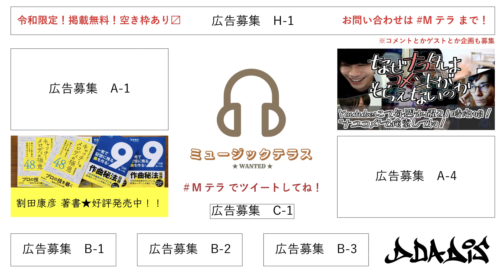# 098【かな。友紹介：智子】ミュージックテラス★WANTED★ 放送アーカイブ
レインボータウンFM（88.5MHz）
毎週土曜日 18:00〜18:20
ミュージックテラス★WANTED★

★出演★
割田康彦
かな。

★コメントゲスト★
智子

★広告掲載★
D DA DIS

割田康彦 著書★好評発売中！

FMラジオまたはリスラジさんで視聴できます！

Mテラ で何でもツイートしてね！